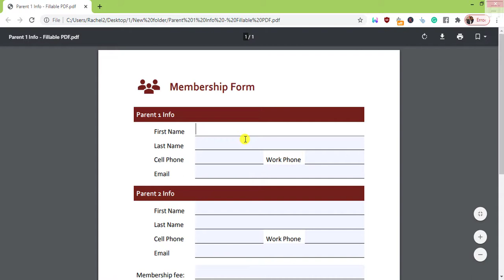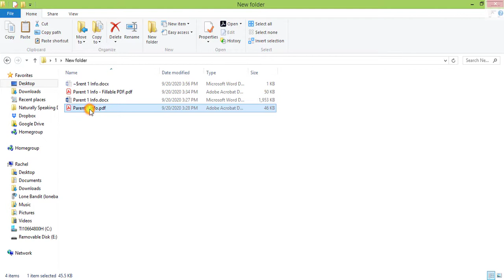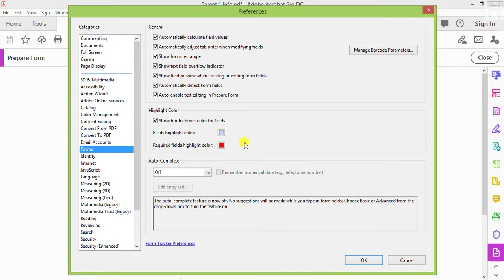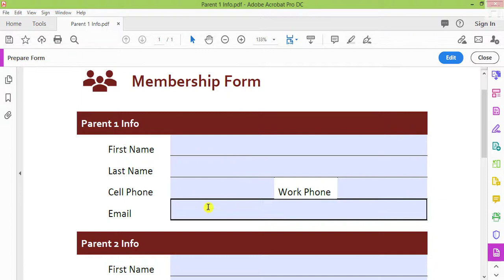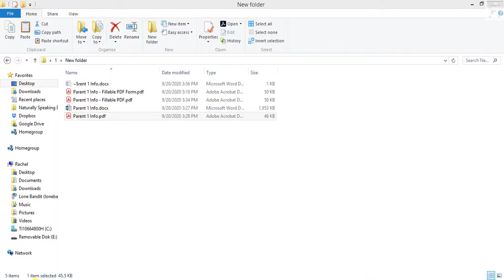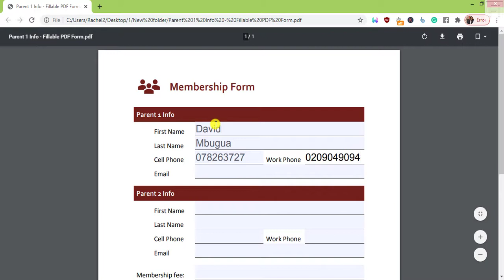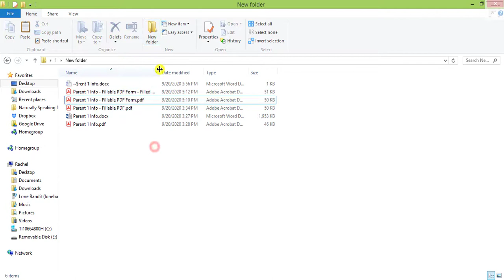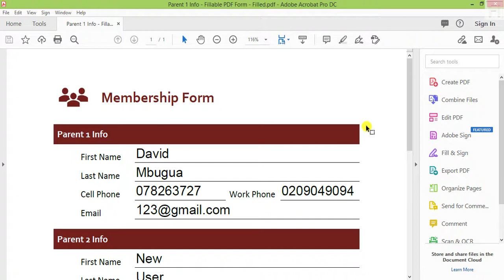How to Make a PDF Fillable Using Adobe Acrobat Pro DC - Convert PDF to Fillable PDF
In this video, I'm going to show you how to create a fillable PDF form using Adobe Acrobat Pro DC.

Fillable PDF forms contain editable fields and can be used to collect data, request for leave, sign up for membership programs, etc.

Adobe Acrobat Pro DC makes it super easy to make fillable PDF forms.

Follow along and learn.